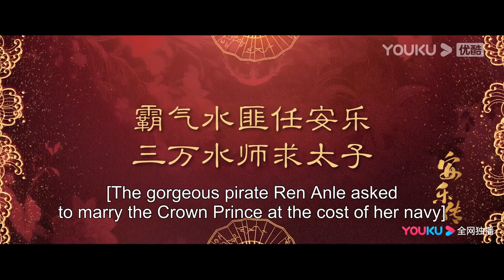Trailer: She pursues the engaged Prince and makes him marry her | The Legend of Anle | YOUKU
[The Legend of Anle 安乐传] Legend has it that the Han and Di families together established the Great Jing. However, ten years ago, the Di family was convicted of treason, leaving behind only one orphaned girl imprisoned in Daishan. Ten years later, Han Ye, the determined crown prince who aimed to rescue the Di family's lone survivor, unexpectedly crossed paths with a spirited and enchanting female pirate who claimed that she would marry none other than him. She called herself Ren Anle and brought with her a fleet of thirty thousand soldiers, arriving in the capital city to seek the prince's hand in marriage. Throughout the process of relentlessly pursuing Han Ye, Ren Anle demonstrated remarkable wit and intelligence. Only the Minister of Justice, Luo Mingxi, who secretly assisted Ren Anle, knew that she was the orphaned girl of the Di family, Di Ziyuan, who had come to seek justice for her family. Ren Anle exposed cases of corruption in the imperial examinations and the floods in the Jiangnan region, and she also engaged in a fiery rivalry with Princess Anning who was guarding the border. As their shared values and national aspirations aligned, Han Ye couldn't help but develop affection for her. However, complications arose when a doppelganger of Ren Anle, a fake Di Ziyuan, emerged in the capital, entangling the court in a web of deception and intrigue.

★Starring: Dilraba/Gong Jun/Liu Yuning/Xia Nan/Pei Zitian/Chen Kexiao/Li Shuting/Wang Yiting/Long Shuiting/Shang Xinyue/Qin Xiaoxuan/Bai Bingke/Zong Fengyan/Zhang Yikai/Chen Jingde
★40 Episodes

00:00 The International Website youku.tv is now available!
02:00 Download YOUKU International APP to get early access to the full show